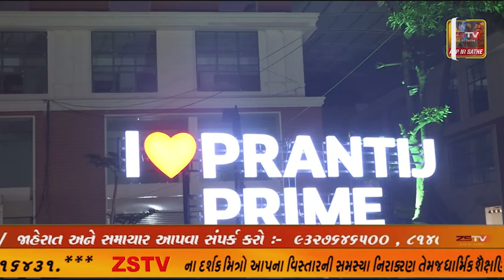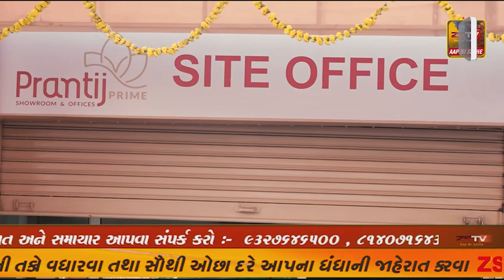પ્રાંતિજ ના રસુલપુર ચોકડી પાસે અજાણ્યા વાહન ની ટક્કર થી પદયાત્રી નું મોત